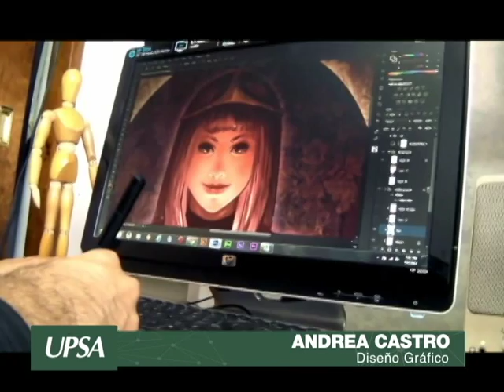DISEÑO GRÁFICO - UPSA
Estudiantes UPSA nos hablan de su elección de carrera